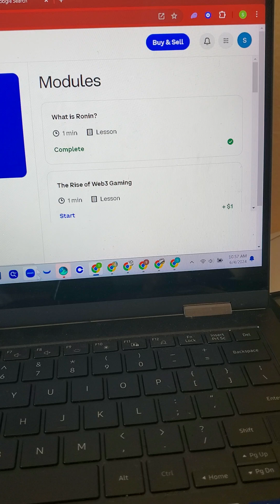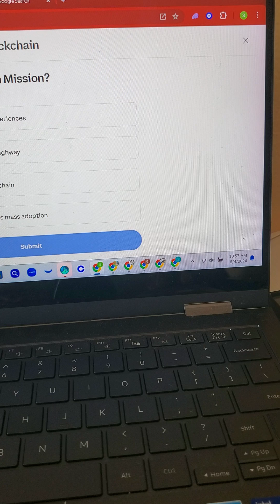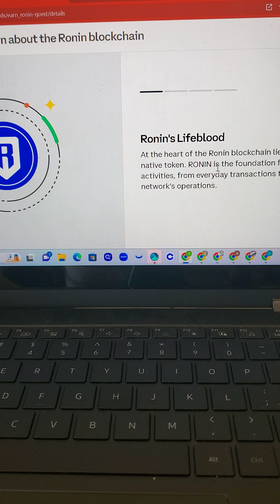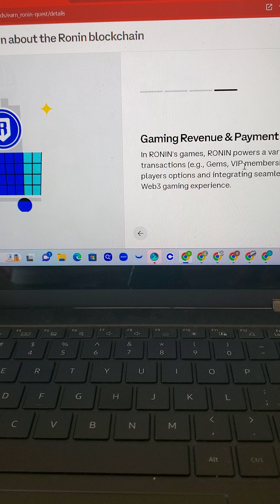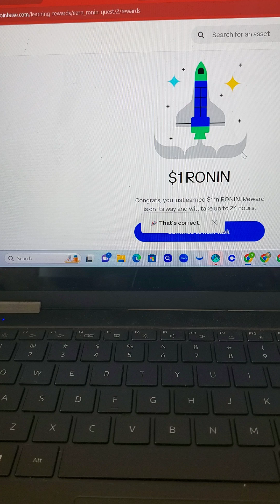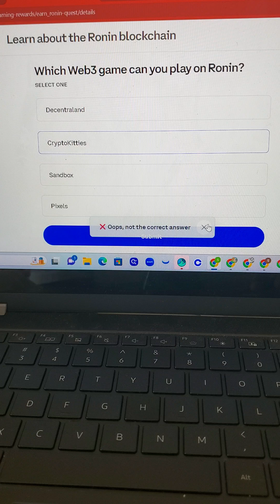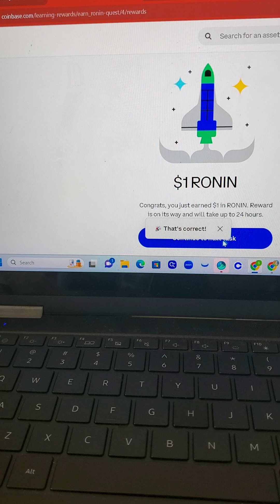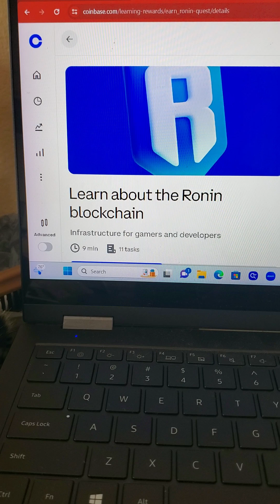Coinbase learning Rewards How to make money LearningRewardsOnCoinbase howtomakemoneywithcoinbase.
Coinbase’sLearn-to-EarnProgramExplained. Coinbase offers a learn-and-earn crypto program called Quests, which rewards eligible users with free tokens for engaging in on-chain and crypto learning activities.
To begin, How to Get Crypto Rewards Today. You must create a Coinbase account.
Coinbase’sLearn-to-EarnProgramExplained
 How to Get Crypto Rewards Today
Coinbase, a leading cryptocurrency exchange platform, has recently introduced a unique initiative called the Learn-to-Earn program. This program provides users with an opportunity to earn various digital currencies by completing educational courses and quizzes related to blockchain and cryptocurrency. The idea behind this program is to incentivize users to learn more about the crypto space while simultaneously earning rewards for their efforts. By offering a practical and engaging way to educate users, Coinbase aims to empower individuals to make informed decisions when it comes to buying, selling, and investing in cryptocurrencies.

The Learn-to-Earn program is structured in a way that users can choose from a variety of topics and skill levels to suit their interests and knowledge levels. Whether you are a beginner looking to understand the basics of blockchain technology or an experienced investor wanting to delve deeper into advanced concepts, there is something for everyone in this program. Each course consists of a series of lessons and quizzes that test your understanding of the material. Once you successfully complete a course, you are rewarded with a certain amount of digital currency that is credited to your Coinbase account.

One of the main advantages of the Learn-to-Earn program is that it offers a practical and hands-on approach to learning. Instead of passively watching videos or reading articles, users are actively engaged in the learning process through interactive quizzes and challenges. This not only helps to reinforce the material but also makes the learning experience more enjoyable and rewarding. Furthermore, by earning digital currencies as rewards, users are motivated to continue their education and expand their knowledge in the crypto space.

Overall, the Learn-to-Earn program by Coinbase is a groundbreaking initiative that combines education and rewards in a seamless and compelling way. By participating in this program, users have the opportunity to enhance their understanding of blockchain and cryptocurrencies while earning valuable digital assets. As the crypto space continues to evolve and grow, initiatives like these play a crucial role in fostering a more knowledgeable and informed community of users. With the Learn-to-Earn program, Coinbase is not only empowering individuals to make smarter investment decisions but also creating a more inclusive and accessible environment for learning about the exciting world of cryptocurrencies.